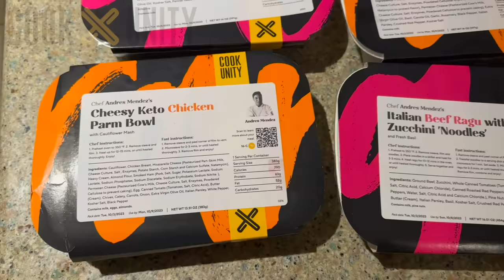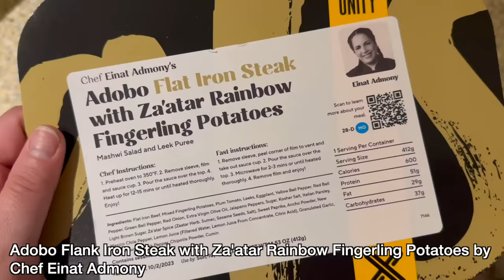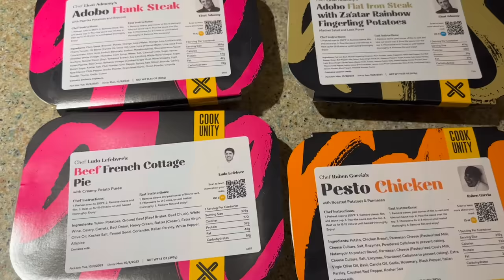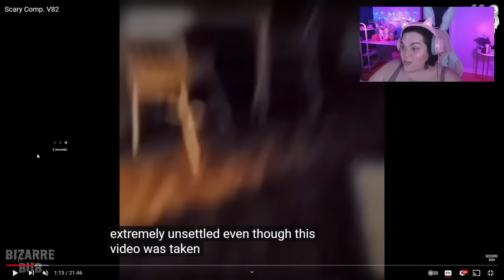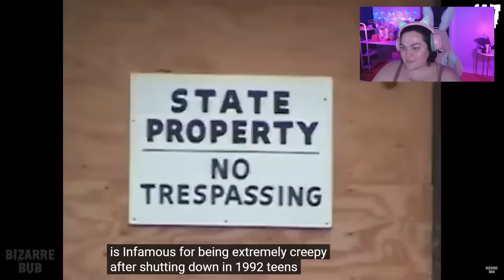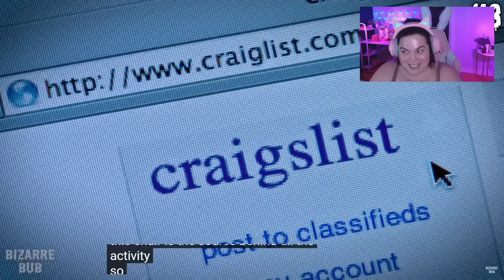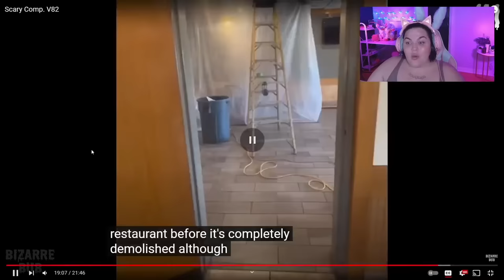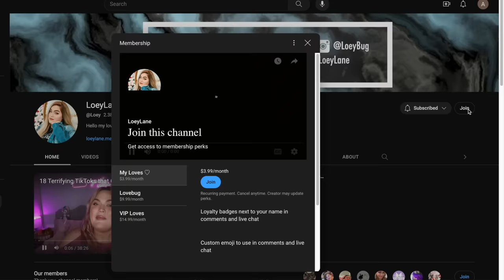8 SCARY Ghost Videos to Get You SPOOKED for Halloween... (Vol 6) | The Scary Side of YouTube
Hello my loves! In today's Scream Stream, we are watching 8 SCARY paranormal YouTube videos to get you SPOOKED just in time for Halloween. I love posting these stream cutdowns for y'all and watching amazing creators like Bizarrebub and his scary comp videos! I hope you enjoy too! A lil horrortube slash horrortok action just in time for Halloween.